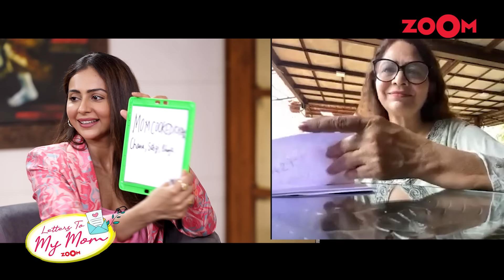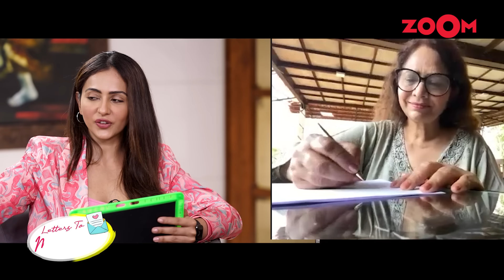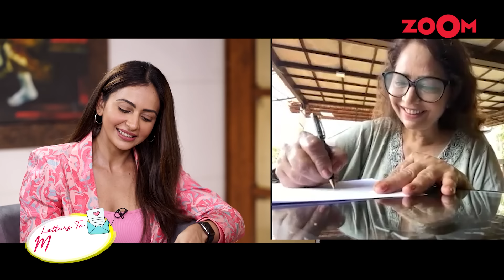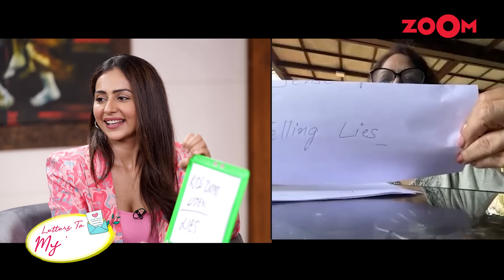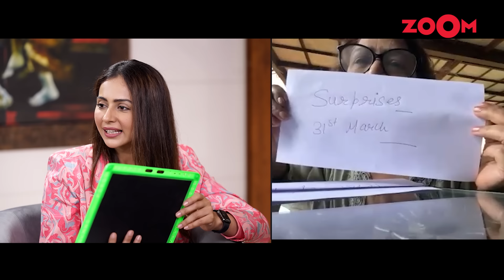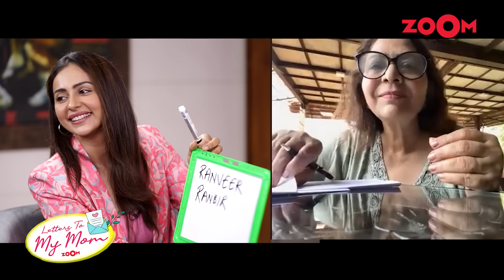Rakul Preet Singh reveals she FORCED Jackky Bhagnani to propose to her; Rini on Rakul’s wedding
0:00 – Introduction
8:05 - Rakul mentions that she lacks connections in this industry that could promote her for major projects.
14:00 - Rakul mentions that her mother is exceptionally resilient, dealing with the challenges of being an army officer's spouse, given the unpredictability of the job.
15:30 - Rakul exclusively shares how she met her husband Jackky Bhagnani and started dating him.
19:22 - Rakul exclusively shares with us how Jackky proposed to her
22:00 - Rakul opens up about their wedding video
24:20 - Rini shares that she got very emotional during Rakul’s wedding.
30:25 - Rini Singh describes the moment when Rakul was born
34:30 - Rakul’s mother Rini Singh describes the moment when Rakul first introduced them to Jackky Bhagnani